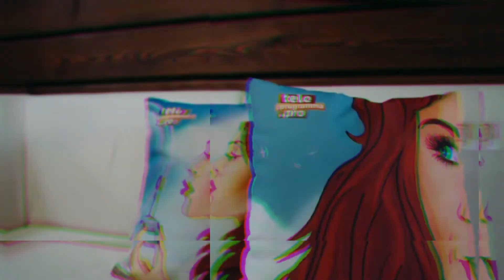Лев Лещенко – первый джентльмен советской эстрады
1 февраля народному артисту РФ Льву Лещенко исполняется 80 лет. Поздравляем!